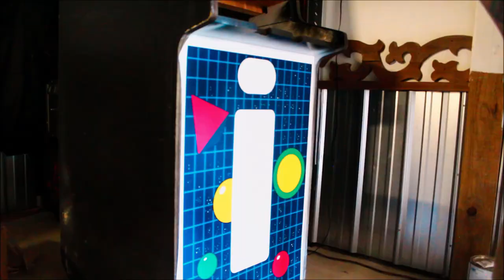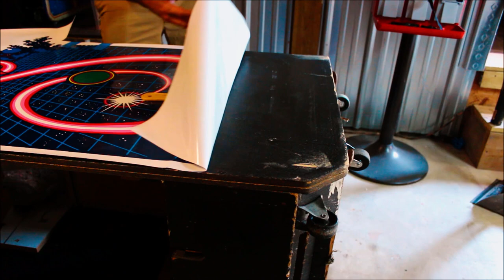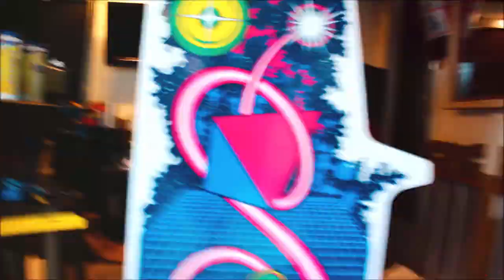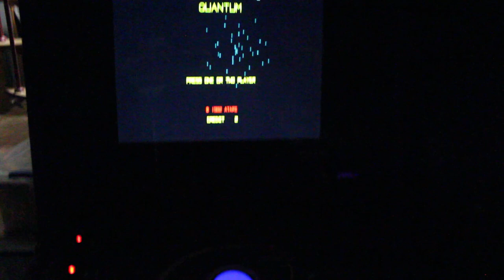Quantum Repro "Vector" Arcade Build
I've had this empty, gutted Gravitar cab forever (even got rid of it once, then got it back... long story).  Decided to turn it into a "Quantum".  There are subtle differences between a Quantum cab and a Gravitar cab; for instance, Quantum is a vertical game - Gravitar is horizontal, and the control panel for Quantum has a slight curve to it to accommodate the trackball.  A Quantum cab also accounts for this by having a narrower piece of wood near the control panel area.  HOWEVER! these differences aside, the side profiles and overall dimensions of both cabs are exactly the same , therefore Quantum art fit perfectly.  Until I can source vector parts that don't cost an arm and a leg, a multiboard and an LCD will have to do :)